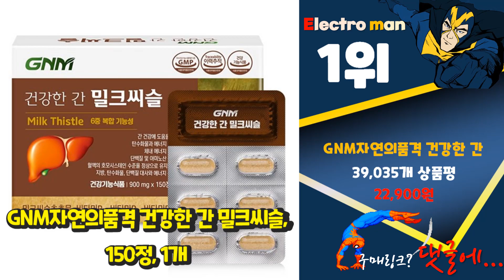지금 사야 할 밀크씨슬! 2023년 추천 Top10!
❤️❤️❤️ 2023년 인기 가성비 밀크씨슬 Top10 추천! 가격 평점 후기 비교해 보았어요! ❤️❤️❤️

[00:06]
10위. 트루포뮬러 칸톱 밀크씨슬 6병(6개월)(무료배송+추가 1개월 증정) (실리마린 [188,900원]

[00:11]
9위. GNC 밀크 씨슬 1300mg 엑스트라 스트렝스 캐플렛 [138,010원]

[00:16]
8위. 나우푸드 실리마린 밀크 시슬 추출물 300mg 베지 [9,800원]

[00:21]
7위. 나우푸드 실리마린 밀크 시슬 추출물 300mg 베지 [28,360원]

[00:26]
6위. GNM자연의품격 건강한 간 밀크씨슬, 30정, 12개 [44,720원]

[00:31]
5위. 뉴트리디데이 프리미엄 밀크씨슬 골드 500mg, 45g, 1개 [14,900원]

[00:36]
4위. GNC 밀크씨슬 1300mg, 120정, 1개 [45,350원]

[00:41]
3위. 종근당건강 헬씨칸 밀크씨슬 영양제, 30정, 2개 [17,480원]

[00:46]
2위. 뉴트리디데이 프리미엄 밀크씨슬 골드 500mg, 45g, 2개 [27,900원]

[00:51]
1위. GNM자연의품격 건강한 간 밀크씨슬, 150정, 1개 [22,900원]